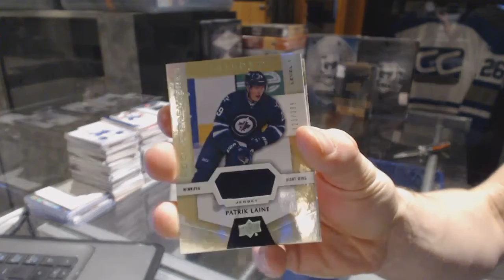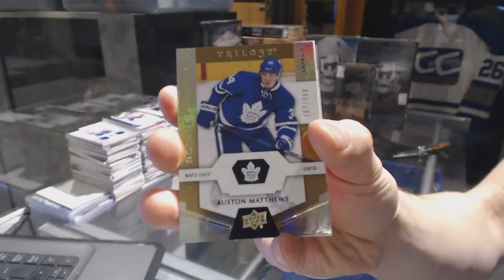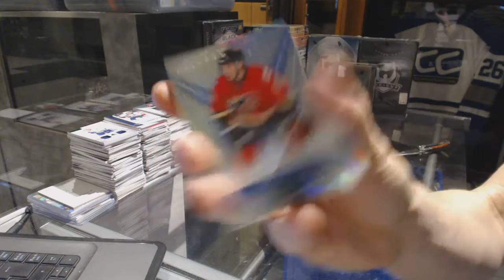Buffalo987's 16-17 Upper Deck Trilogy Hockey Box Break